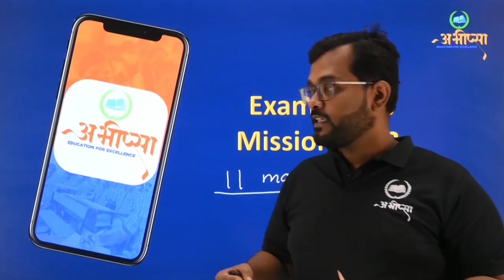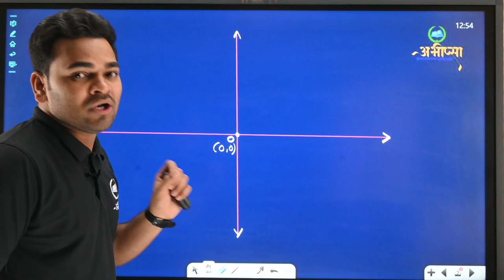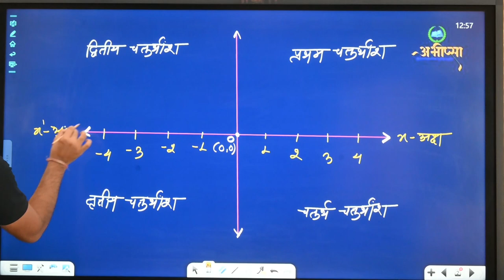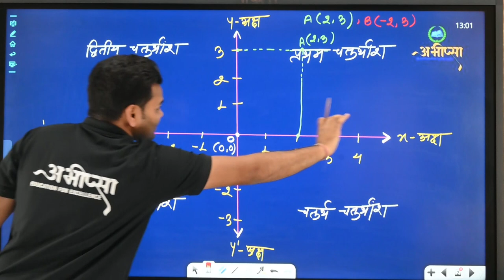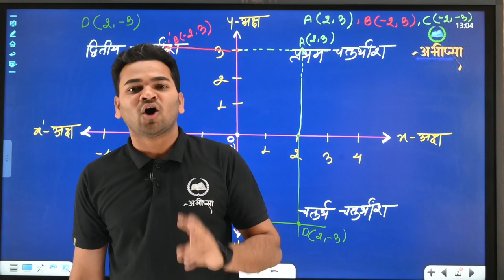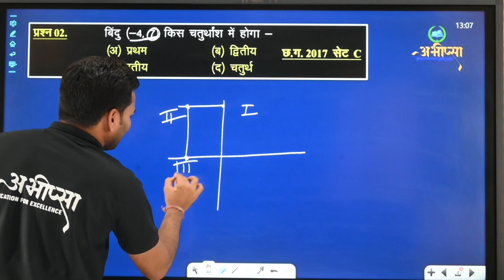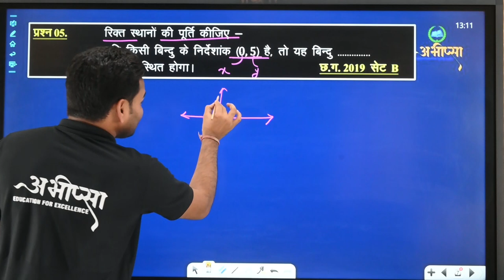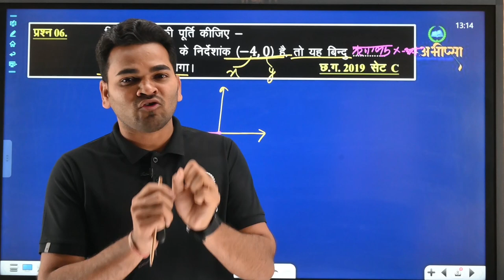निर्देशांक ज्यामिति (भाग-1) || LESSON-6 || कक्षा 10वीं || CG Board Class 10th || गणित || Math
निर्देशांक ज्यामिति
nirdeshank jyamiti